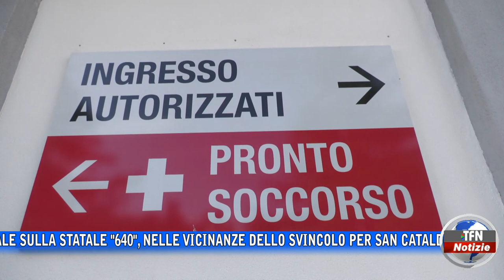Incidente stradale sulla Statale "640", diversi feriti